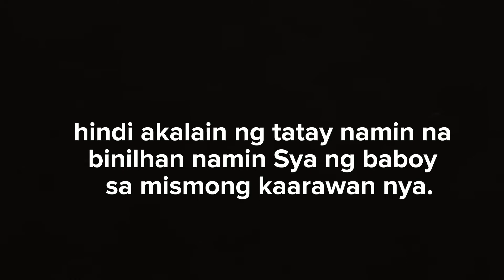Napaiyak sila sa Sobrang Tuwa| Life in province#province